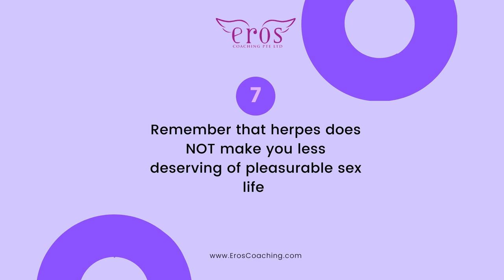A Guide To Having Sex With Herpes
Genital herpes is a common sexually transmitted disease (STD) that any sexually active person can get. Most people with the virus don’t have symptoms. This is a new deck about how to have navigating having sex with herpes.

You may wish to read this reply to a question as well

1) An e-book that supports you to reclaim your sexuality - Reclaiming Your Sexuality

MY BOOKS
1) Orgasmic Yoga: Masturbation, Meditation and Everything In-Between

2) Love, Sex and Everything In Between